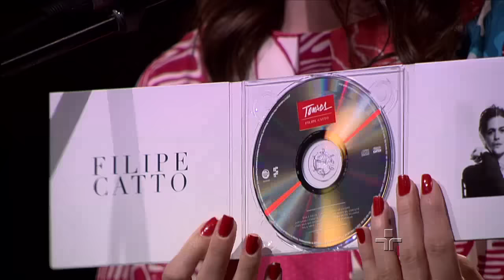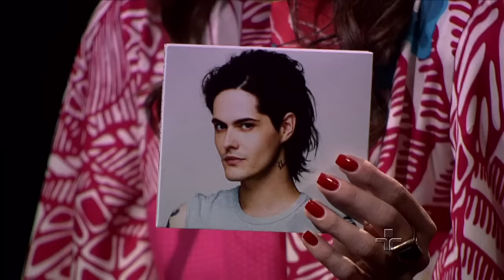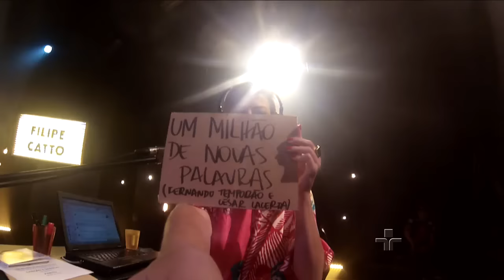Filipe Catto no Cultura Livre (Bônus)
Conteúdo extra do Cultura Livre com o cantor Filipe Catto lançando seu disco ?Tomada?.